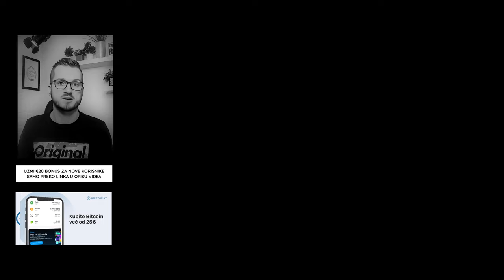KRIPTO NOVOSTI SUBOTOM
kriptovalute novosti danas, kripto vijesti na jednom mjestu. Ako pratite kriptovalute i kripto teme vjerujem da će vas zanimati ovaj video. Moj poziv od srca da podržite jednim lajkom ;) Uživajte u videu ;)

VALIDUS BALKAN TELEGRAM GRUPA

KAKO ULOŽITI NOVAC U KRIPTOVALUTE ? [Prvih 200 EUR]
BITCOIN PREKO $100.000 [Imamo li datum?] Bitcoin novosti
bitcoin cijena
bitcoin cena
bitcoin halving
kako kupiti bitcoin u njemačkoj
kako uložiti novac